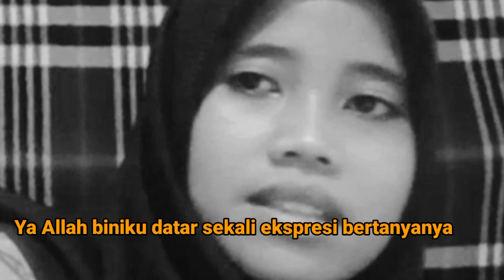KENAPA ORANG MELAYU MALAYSIA SUKA PEKERJA ASAL INDONESI❓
Apabila orang Indonesia berlibur ke Malaysia dan makan restoran atau kedai makan melayu, jangan heran apabila melihat pekerja-pekerja di restoran itu adalah orang indonesia karena faktanya orang melayu malaysia memang suka ambil pekerja asal indonesia untuk bekerja di kedai makannya.

Kenapa orang malaysia suka pekerja asal indonesia?
Simak alasannya dalam video ini !